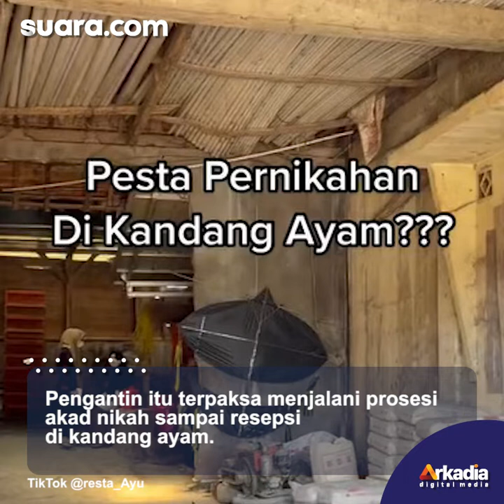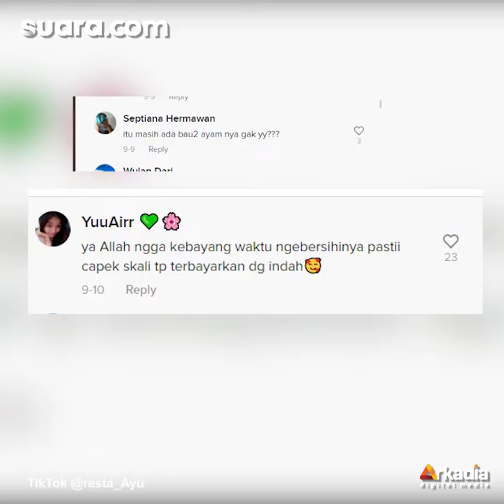Pengantin Terpaksa Nikah di Kandang Ayam, Hasil Dekorasi Bikin Syok: Spektakuler!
Kisah pengantin yang terpaksa menikah di kandang ayam menjadi viral. Pasalnya, mereka berhasil menyulap kandang ayam menjadi tempat pernikahan dengan dekorasi mewah seperti di gedung.

Penampakan hasil dekorasi dibagikan oleh akun TikTok @restya_ayu. Hingga berita ini dipublikasikan, video sedikitnya telah disaksikan 37 ribu kali dan mendapatkan 1.400 tanda suka.

"Bismillah yang penting niat. dekorasiwedding," tulis akun ini sebagai keterangan TikTok seperti dikutip Suara.com, Kamis (23/9/2021).

Dalam video, terlihat sebuah bangunan yang dijadikan tempat ternak ayam. Isi bangunan itu begitu kotor dan dipenuhi dengan ratusan ekor ayam. Selengkapnya dalam video ini.